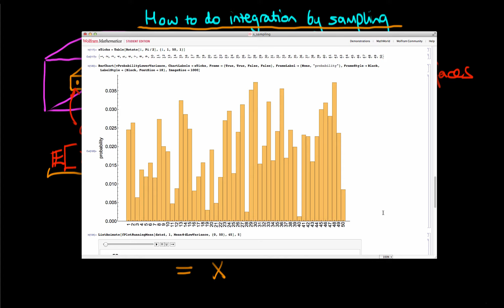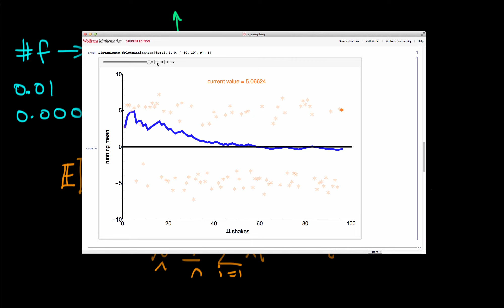How to do integration by sampling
This video explains how it is possible to integrate functions approximately, if we are able to sample from an appropriate distribution.

This video is part of a lecture course which closely follows the material covered in the book, "A Student's Guide to Bayesian Statistics", published by Sage, which is available to order on Amazon

For more information on all things Bayesian, have a look The playlist for the lecture course is